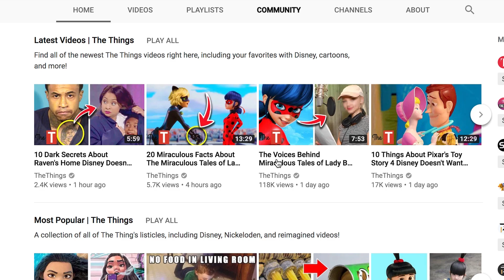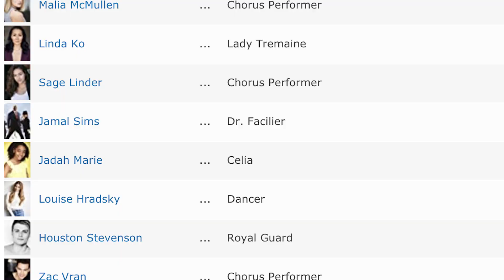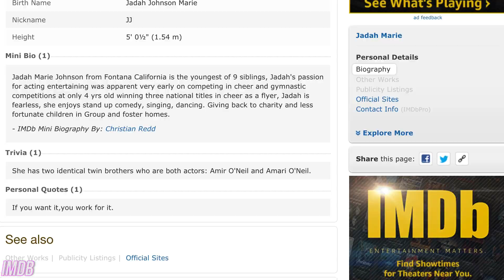Descendants 3 New Character Celia Facilier Things You Need To Know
Get Caught Up On All The Facts About Celia From Descendants 3

Summer 2019 is slowly coming and we’re more than ready to find out exactly what will happen in “Descendants 3.” So far, we managed to find a lot of behind the scenes photos, but Disney seemed to have put everything under wraps. Well, except for the cast list, which states we’ll be seeing Dr. Facilier and one of his daughters, Celia. There’s no word on what they might be doing, but we do know a couple of things that might help us bring together a few theories. We also learned that the actress who plays Celia is close to Dizzy’s age, which could mean the two attend Auradon Prep. Or perhaps Celia is as evil as her father and is up to no good at the Isle of the Lost? We’ll have to wait to find out!

What do you think about Celia and her family?